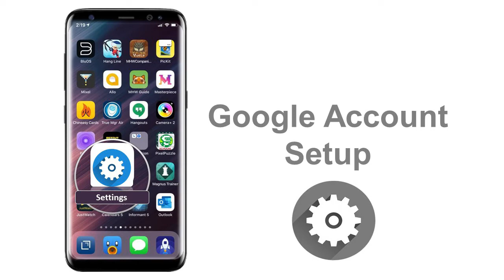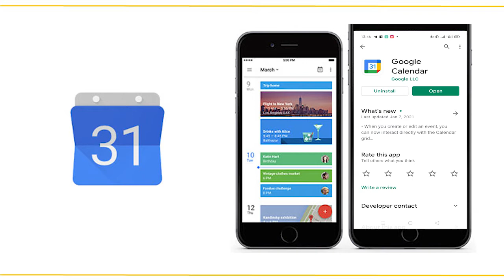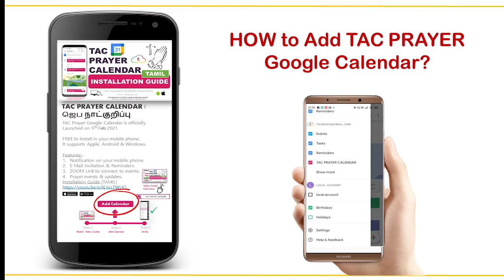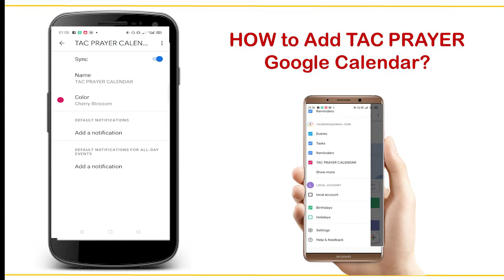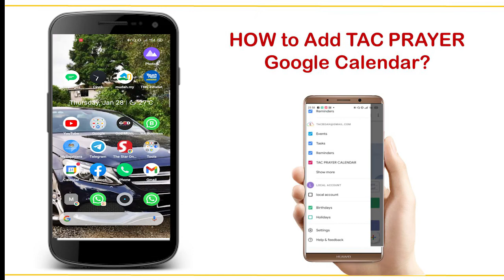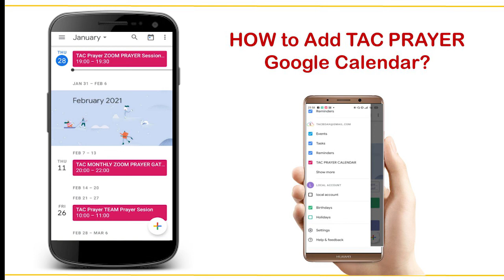TAC Prayer Google Calendar Installation Guide [TAMIL] | BOAH Cloud Platform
TAC Prayer Google Calendar is officially
Launched on 5th Feb 2021

FREE to install in your mobile phone.
It supports Apple, Android & Windows.

Features:-
Notification on your mobile phone.
E-Mail Invitation & Reminders.
ZOOM Link to connect to events.
Prayer events & updates.

வரலாற்று காப்பக வாரியம்